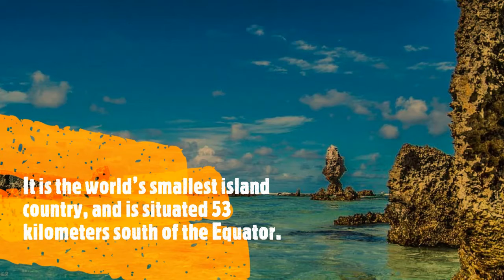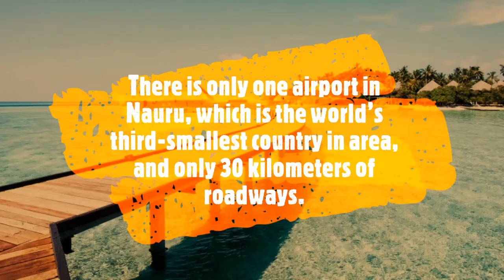INTERESTING FACTS ABOUT NAURU